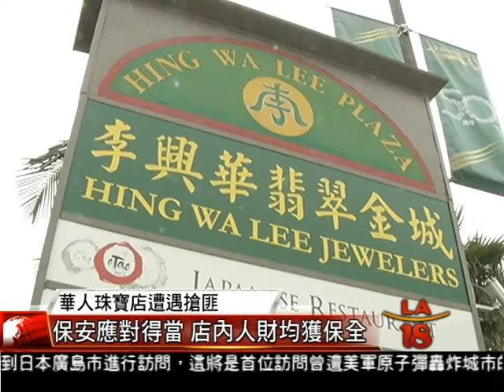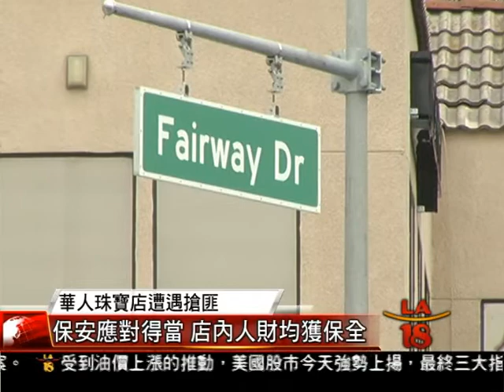[華人珠寶店搶劫案] 洛城18台晚間新聞05102016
位於核桃市的李興華翡翠金城珠寶店昨天下午發生搶匪持槍搶劫案件，由於店內保安人員應對得當，最終搶匪的企圖未能得逞，現場也沒有人員受傷。目前，警方正對案件進行調查，希望盡早將搶匪緝捕歸案。